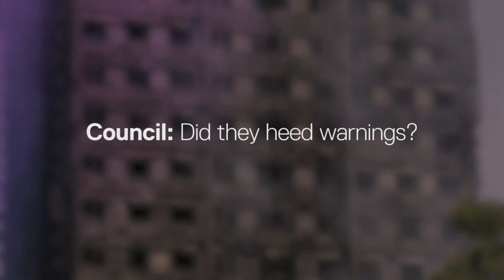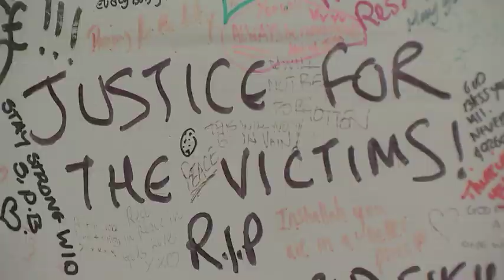Grenfell Tower: Anger as public inquiry into tragic blaze begins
The public inquiry into the Grenfell Tower fire, which killed at least 80 people in June, has officially started.  It'll look into the actions of both the Government and Kensington and Chelsea Council - as well as what caused the blaze, and whether building regulations are adequate.

But there's a lot of anger about what the inquiry WON'T cover.